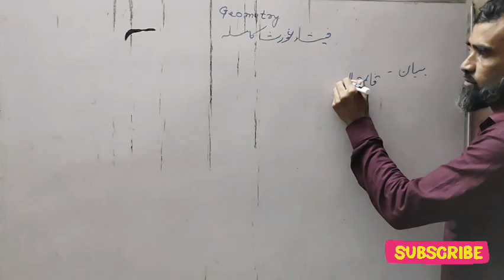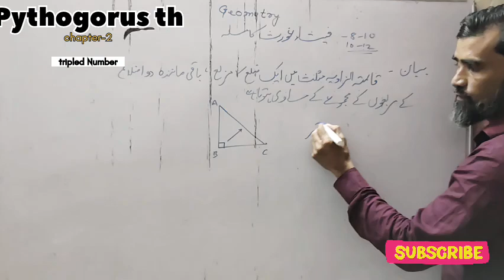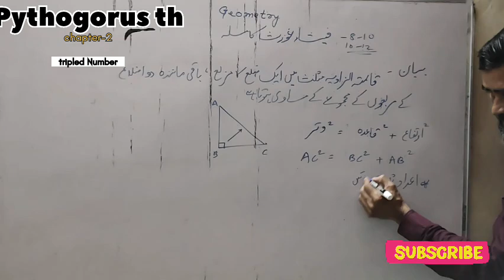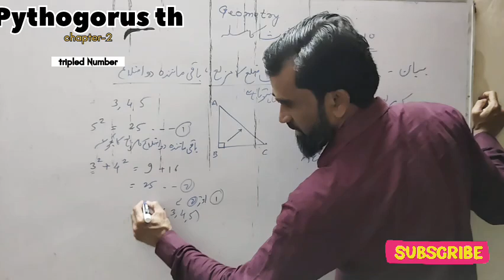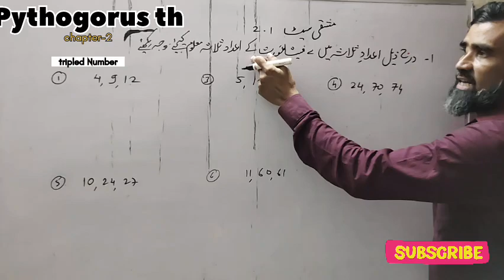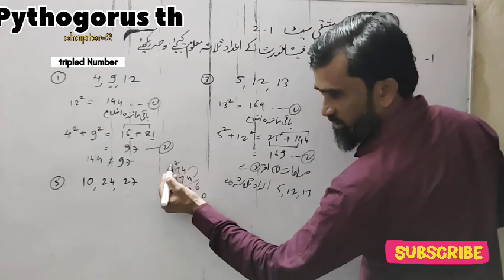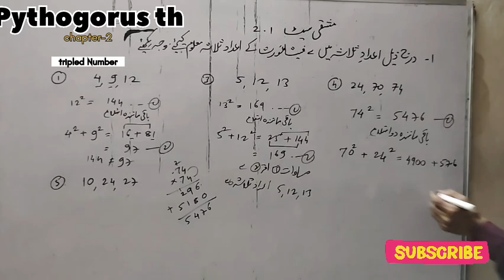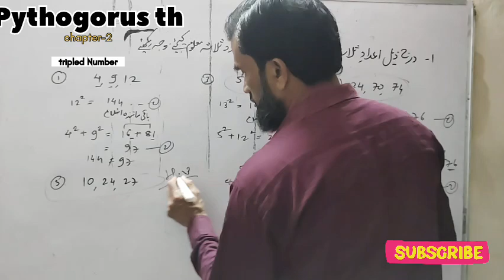XTH maths-2 Urdu Medium l Pythogorus theorem l Viedo -1 TRIPLED NUMBER اعداد ثلاثہ